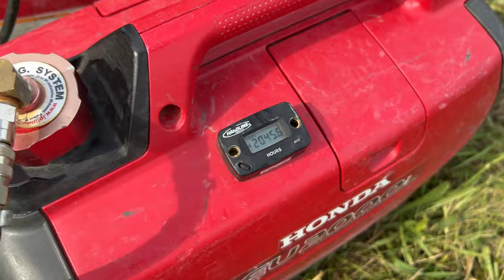Whiskey River IXCR Vlog 2023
A little bit of rain on Friday now made it slick for the youth quads but made the Bike races as close to perfect as they could get.